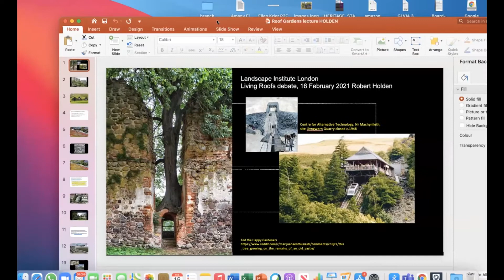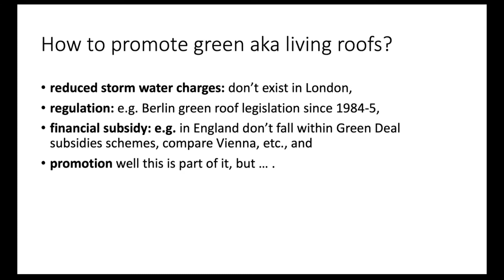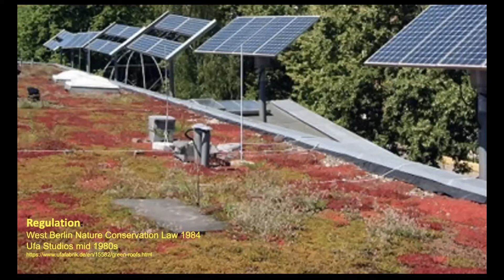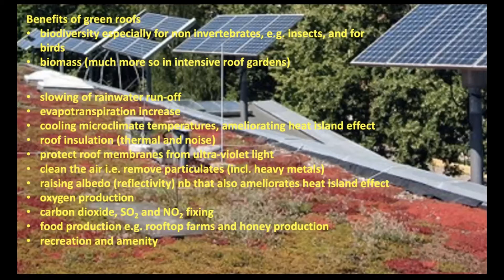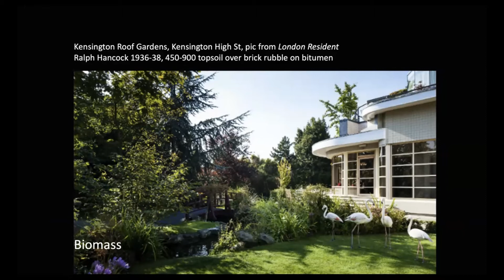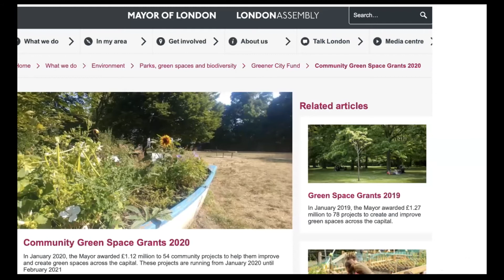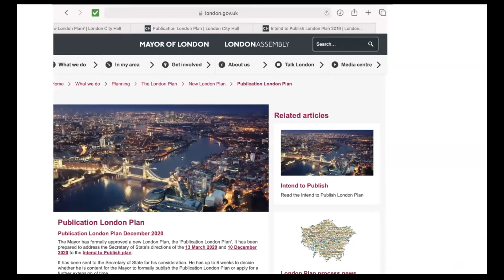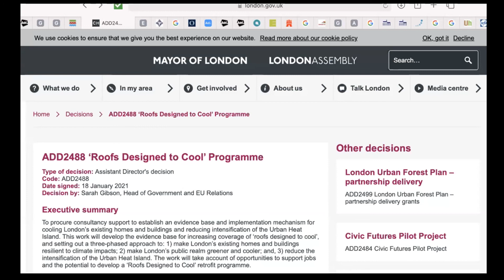London roof gardens planning framework - lecture by Robert Holden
Robert argues for a much more imaginative framework to secure more roof gardens and green living roofs in London.